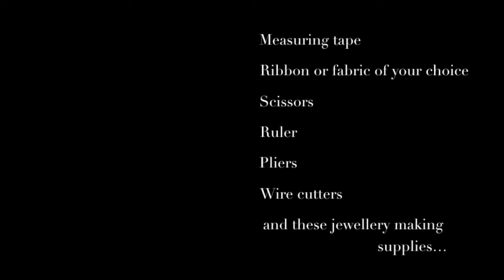DIY Choker Necklace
Kendall, Gigi and Cara are all doing it! So can you - Just follow my tutorial for a chic choker to add an edge to any of your outfits.

Or on instagram @tailorcrazed